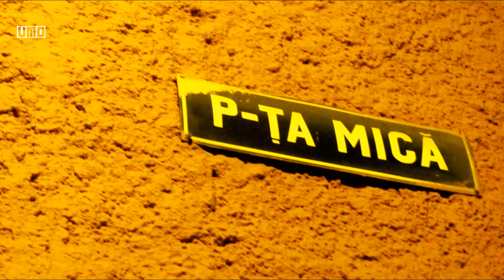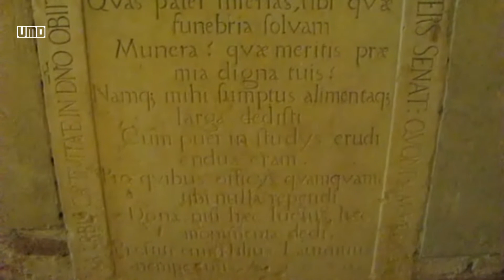vmd news : Sibiu (Part 2)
Sibiu is one of the most important cultural centres of Romania and was designated the European Capital of Culture for the year 2007, along with the city of Luxembourg. Formerly the centre of the Transylvanian Saxons, the old city of Sibiu was ranked as "Europe's 8th most idyllic place to live" by Forbes.
The first official record referring to the Sibiu area comes from 1191, when Pope Celestine III confirmed the existence of the free prepositure of the German settlers in Transylvania, the prepositure having its headquarters in Sibiu, named Cibinium at that time , between 1692 and 1791 and 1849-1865 Sibiu was the capital of the Principality of Transylvania.
Municipiul Sibiu a reprezentat şi reprezintă unul dintre cele mai importante şi înfloritoare oraşe din Transilvania, fiind unul dintre principalele centre ale coloniştilor saşi stabiliţi în zonă. Oraşul a fost capitală a Transilvaniei între anii 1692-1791 şi 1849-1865. A cunoscut în ultimii ani o renaştere economică şi culturală semnificativă. Sibiul este în prezent unul dintre oraşele cu cel mai mare nivel de investiţii străine din România. În anul 2007 a fost Capitala Culturală Europeană, împreună cu oraşul Luxemburg.
What I visited
- The Sibiu Lutheran Cathedral : Was built in the 14th century on the location of another 12th-century church. For three centuries it served as a burial place for the mayors, earls and other personalities from Sibiu. This practice was banned in 1796 but one exception was made in 1803 when baron Samuel von Brukenthal was laid to rest in the crypt.
In 1671 a Slovakian craftsman built an organ to replace the previous one that was built in 1585. Today the newer organ is the largest in the southeastern region of Europe. During the summer, there are concerts every Wednesday night.Catedrala Evanghelică din Sibiu a fost construit în secolul 14 în funcție de locația alte biserici 12-lea. Timp de trei secole a servit ca loc de înmormântare pentru primarii, Earls si alte personalitati din Sibiu. Această practică a fost interzisă în 1796, dar o singură excepție a fost făcută în 1803, când baronul Samuel von Brukenthal a fost pus să se odihnească în cripta.
In 1671 un mester slovac construit un organ pentru a înlocui pe cel anterior, care a fost construit în 1585. Astăzi, mai nou organ este cea mai mare din regiunea de sud-est a Europei. În timpul verii, există concerte in fiecare miercuri seara.
- The fortress wall / Zidul Cetatii
- Coopers Tower : Built in XIV century , the tower is part of the third belt of fortifications of the city. Coopers Tower is the northernmost of the three towers located on str. Fortress (German Harteneckgasse).
- Potters Tower Sibiu / Turnul Olarilor din Sibiu : The tower is part of the third belt of fortifications of the city. Potters Tower is one of three towers located on str. Fortress (German Harteneckgasse), located between Gunsmiths Tower and Carpenters Tower.
III enclosure assembly Sibiu medieval city fortifications, which include defensive towers, Coopers Tower, the Potters' Tower, Tower Gunsmiths . Turnul făcea partea din cea de-a treia centură de fortificaţii a oraşului. Turnul Olarilor este unul din cele trei turnuri aflate pe str. Cetăţii (în germană Harteneckgasse), fiind situat între Turnul Archebuzierilor şi Turnul Dulgherilor.
Incinta a III-a a ansamblului fortificaţiilor oraşului medieval Sibiu, din care fac parte Turnuri de apărare, Turnul Dulgherilor, Turnul Olarilor, Turnul Archebuzierilor